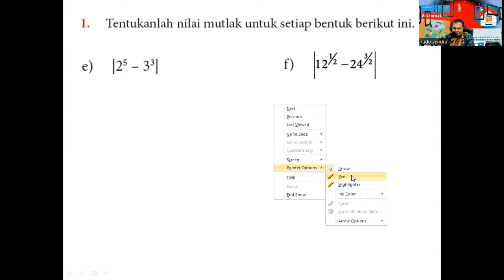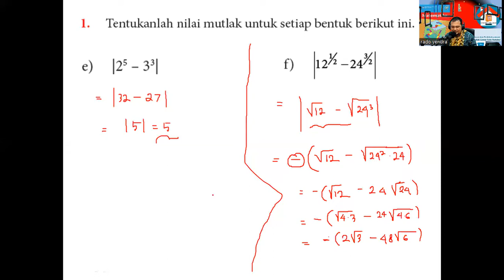PERSAMAAN DAN PERTIDAKSAMAAN TANDA MUTLAK, HAL 25, NO 1 E DAN F, MATEMATIKA SMA KELAS X SEM 1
TERUS PERSAMAAN DAN PERTIDAKSAMAAN NILAI MUTLAK DIBAHAS DAN DIPERTAJAM SEHINGGA LEBIH MUDAH DIPAHAMI